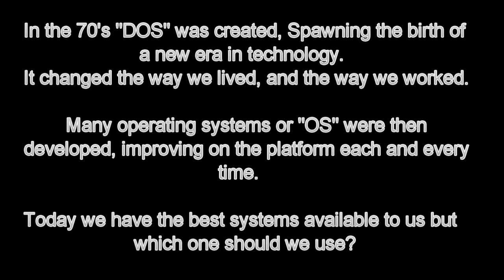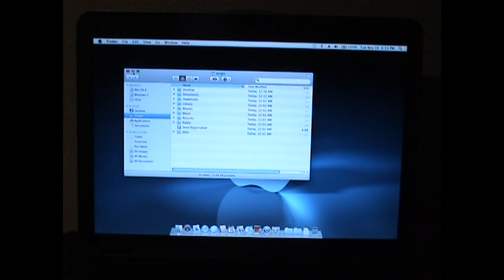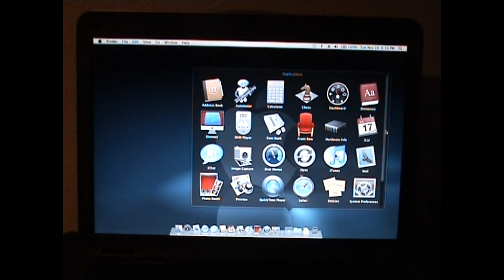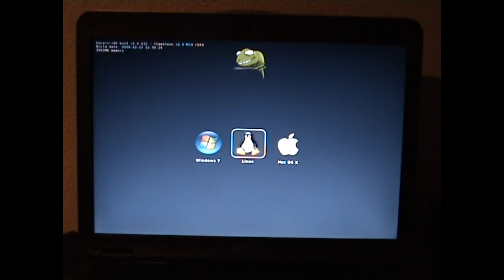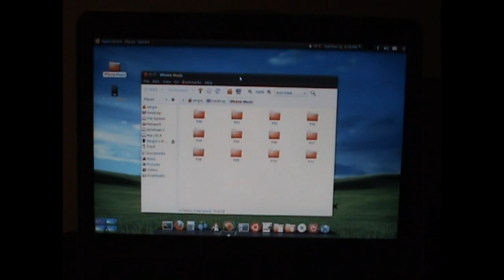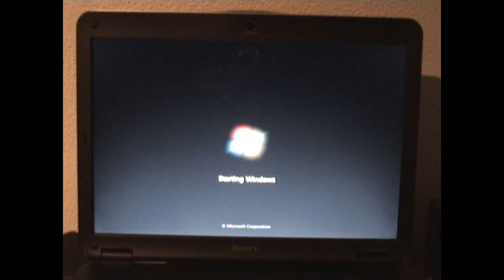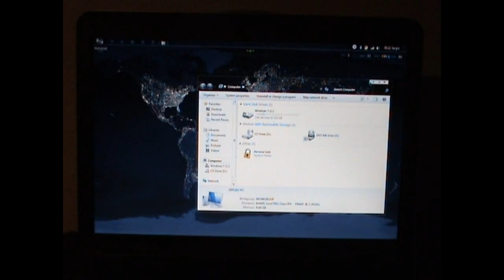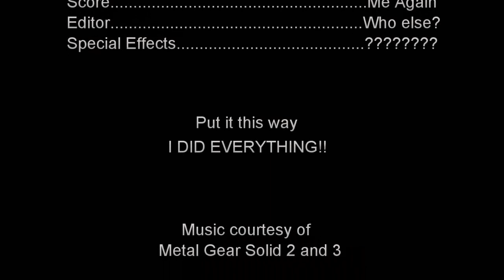Triple Boot: OS X, Windows 7, Ubuntu 10.10 on Sony Vaio cs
A short Movie style video showing how 3 great operating systems can co-exist
on one computer.

Ubuntu 10.10 Maverick
Mac OS X Snow Leopard

Mostly it's for those who always argue about which "OS" is
the best. Personally i think they're all great.
Why argue over them when you can have all of them.